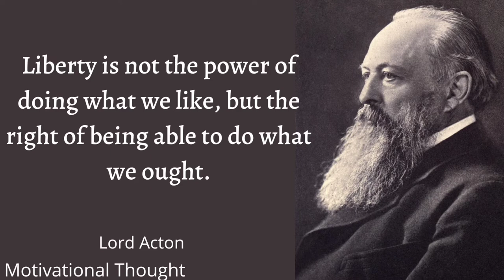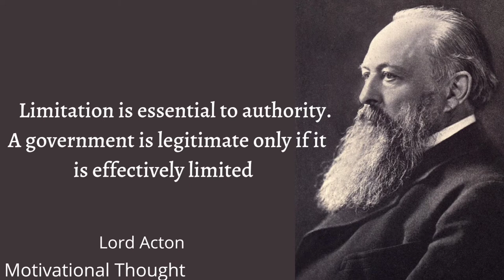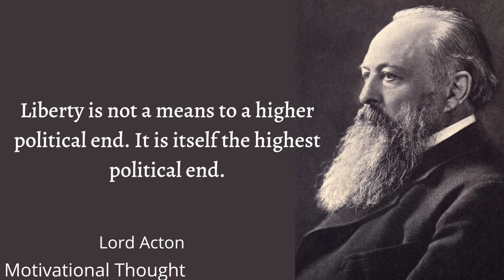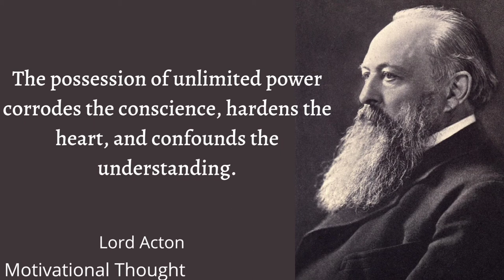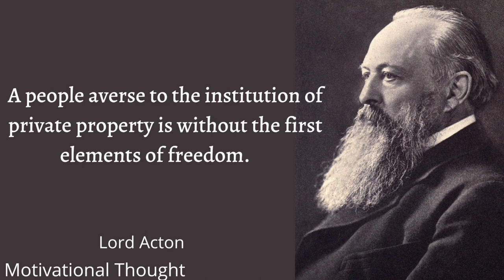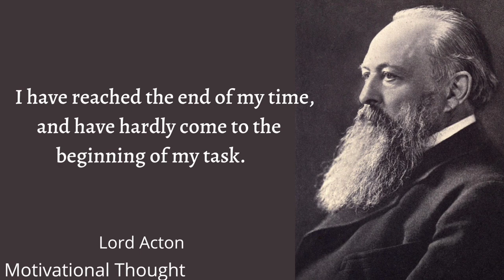Lord Acton quotes about life lessons|inspirational quotes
Description:

Lord Acton quotes are famous for liberty.
Lord Acton, was an English Catholic historian, politician, and writer. His full name is John Emerich Edward Dalberg-Acton.

Quotes
Inspirational quotes
Quotes in English
Quotes channel
Quotes of the day
Motivational quotes
Quotes status
Best quotes
life changing quotes
Powerful quotes